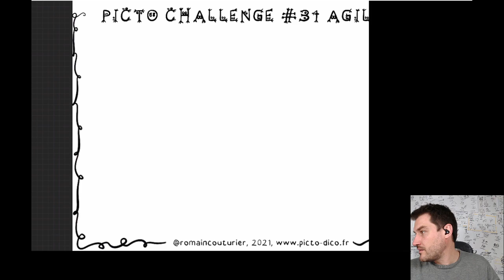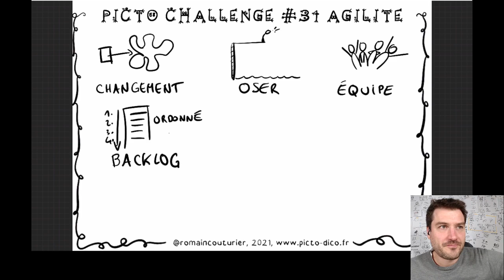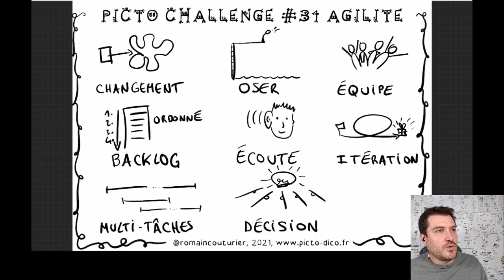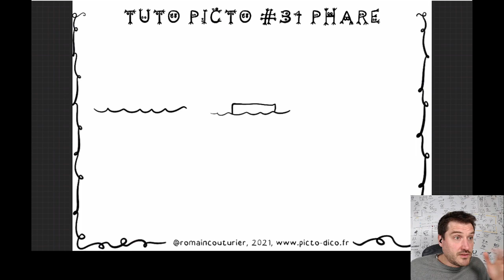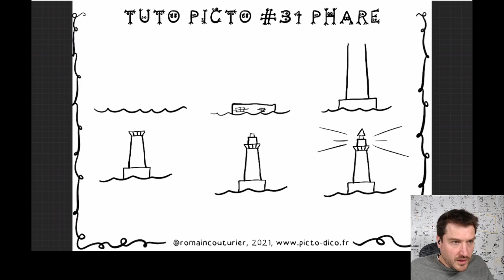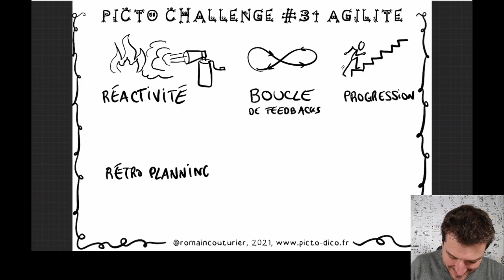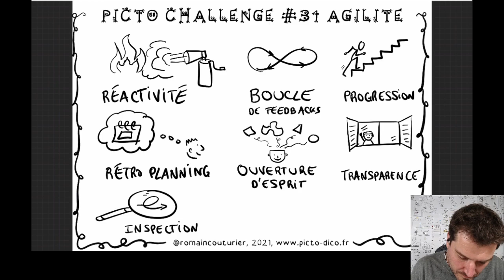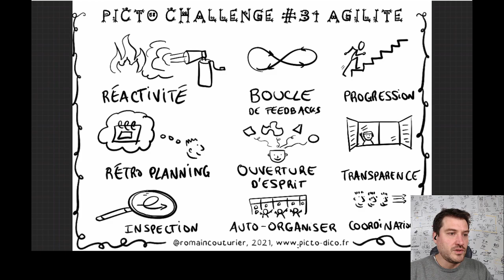PictoChallenge n°31 : Agilité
🔽🔽 Le PictoChallenge c'est quoi ? Pictos concrets, abstraits, verbes, personnages, venez (ré)apprendre à dessiner les pictos dont vous avez besoin ! Ouvert à toutes et à tous - Inscription
Vous souhaitez développer votre bibliothèque graphique mais vous ne savez pas comment vous y prendre ? Tout(e) seul(e) c’est trop difficile ?  Pendant 30 minutes nous pratiquons tous ensemble lors de sessions lives. 👇🏼
📷 En live ou en replay, partagez vos idées de pictos en rejoignant la communauté Facebook Picto Dico :

SOMMAIRE

0:00 • Introduction
5:12 • 1ère planche de 9 pictos
12:50 • Tuto Picto Phare
18:19 • 2ème planche de 9 pictos

Voici les pictos proposés par les participant(e)s lors de ce PictoChallenge

Changement
Oser
Equipe
Backlog
Ecoute
Itération
Multi-tâches
Décision
Autonomie
Réactivité
Boucle de feedbacks
Progression
Rétroplanning
Ouverture d'esprit
Transparence
Inspection
Auto-organisation
Coordination

INTERLUDE TUTO
Apprendre à dessiner un phare

Picto Dico est à l'initiative de Romain Couturier et Emmanuelle Marceau de SuperTilt